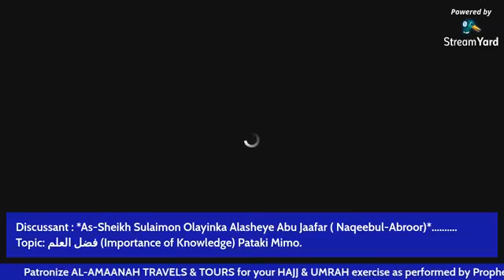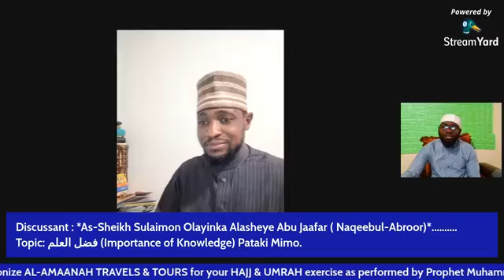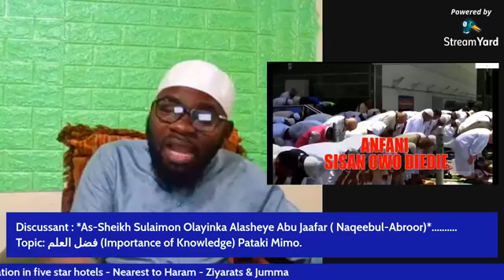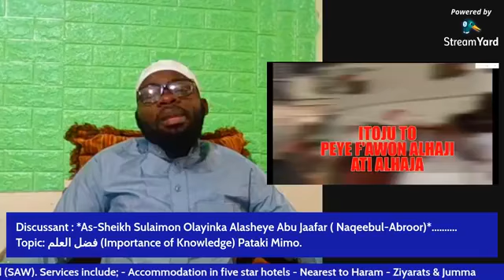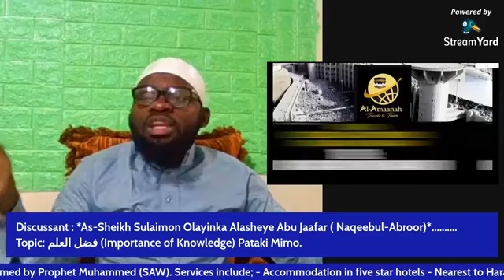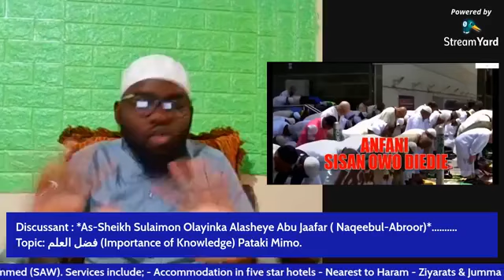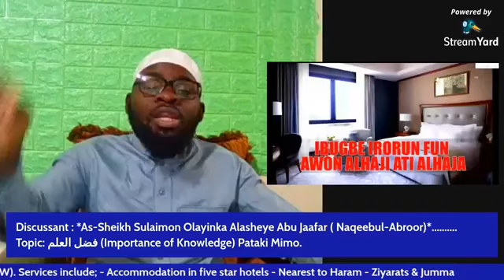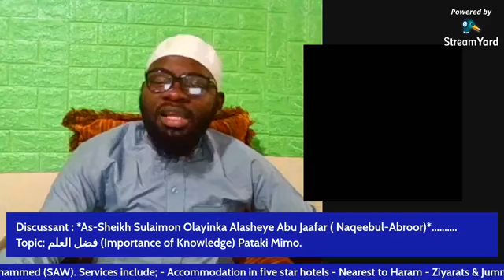Importance of Knowledge (Pataki Mimo.Discussant) As-Sheikh Sulaimon Olayinka Alasheye Abu Jaafar